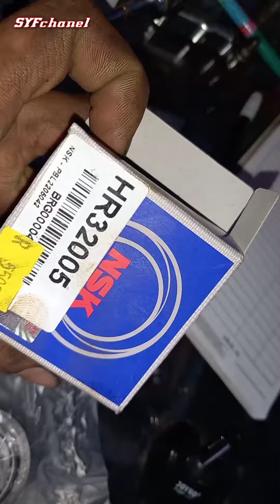Ukuran Komstir Klx